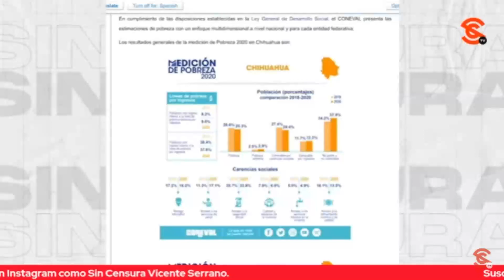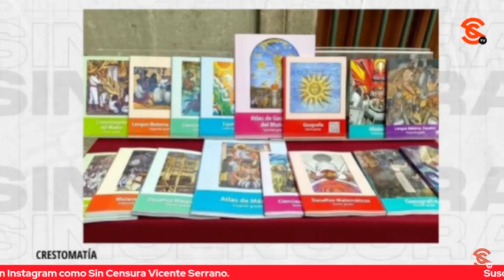DERECHOSOS NOMBRARÍAN A CHUMEL COMO SECRETARIO DE EDUCACIÓN PÚBLICA, EXHIBE ISAAC DE PAZ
El jurista y constitucionalista Dr. Isaac de Paz González analiza la educación derechanga y nos plantea que si por los conservadores fuera, nombraría a Chumel Torres como secretario de Educación Pública y que, es más, pedirían la excarcelación de Genaro García Luna. Comenta que en todo caso no hay una visión de educación en la derecha, sino de hacer negocio con todo